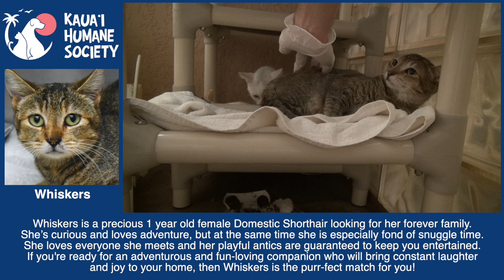KHS CAT WHISKERS - Adopt or Foster